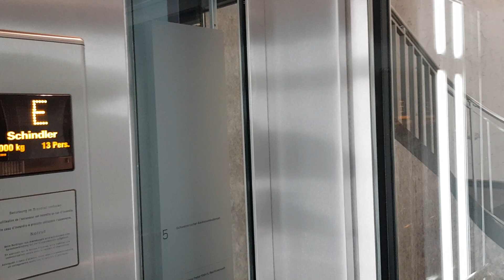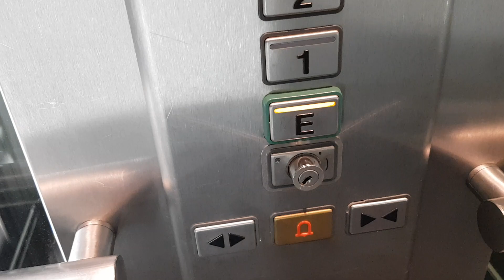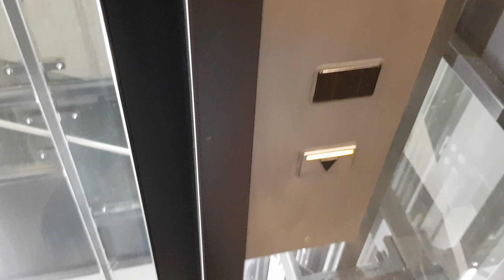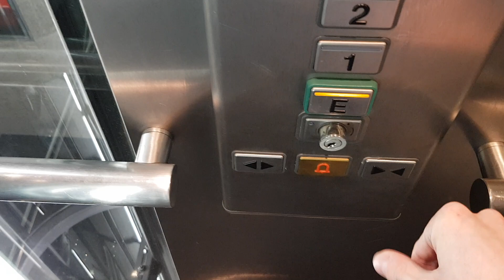Aufzug Schindler @Bahnhofplatz 9, 8001 Zürich, Schweiz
Dieser Schindler Glasaufzug befindet sich gegenüber vom Hauptbahnhof Zürich in einem Geschäftshaus. Bei diesem Aufzug sieht man sehr viel von der Technik.

Marke: Schindler
Kapazität: 13 Personen / 1000 KG
Aufzugtyp: Personenaufzug
Bediente Stockwerke: 7 (K*, E, 1, 2, 3, 4, 5)
Fixtures: FI MXB
Baujahr: unbekannt
* = Dieses Stockwerk ist nur mit Schlüssel zu erreichen. (Locked-off)